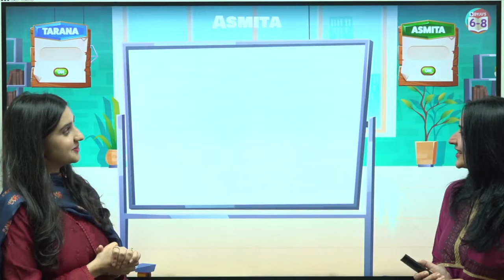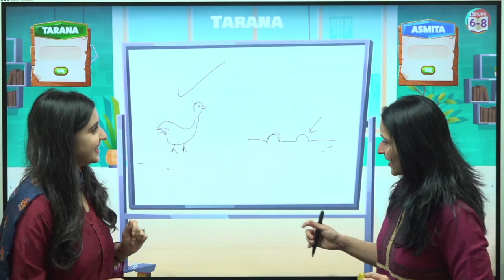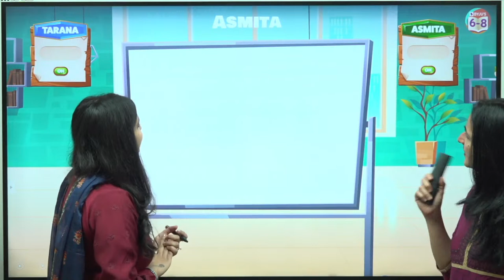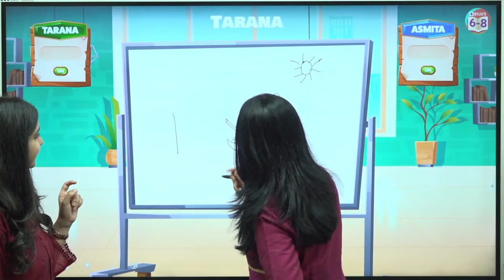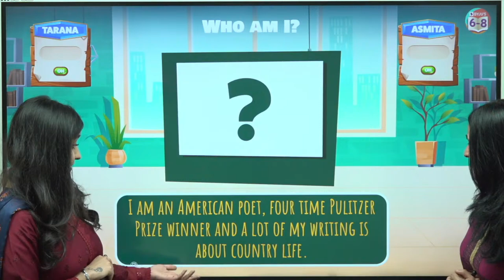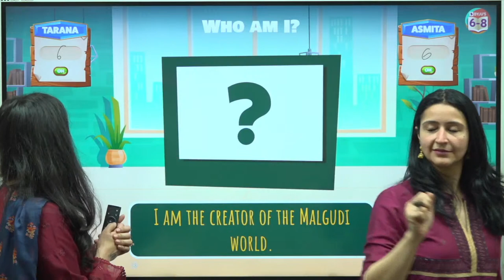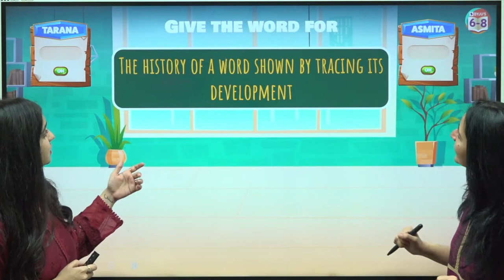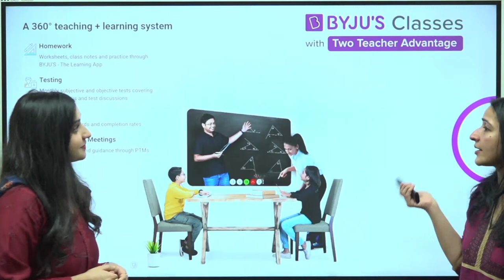Games to Test your English and Social Science - The LitWit Challenge | BYJU'S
Hello! Today's session is going to be very exciting. Asmita ma'am and Tarana ma'am will be taking the LitWit Challenge and you all get to play along. The challenge includes many rounds of fun games including rapid fire, join us and see who wins!

00:00 Introduction
00:57 Games to Test your English and Social Science
2:34 Rounds in the Game
4:08 Level 1 - Guess The Picture
17:37 Level 2 - Who Am I?
24:56 Level 3 -  Rapid Fire
30:06 Winner of this game Session